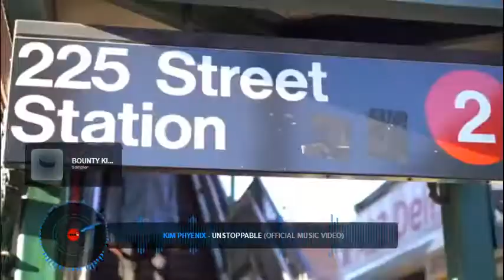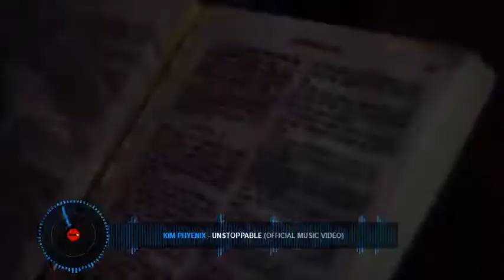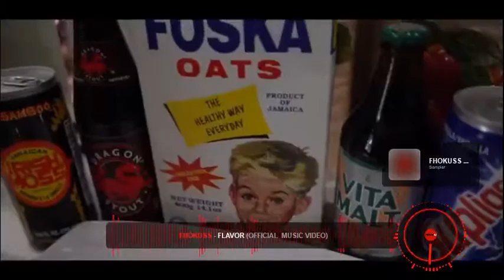MOMENTUM RIDDIM VIDEO MIX TAPE DJ SIBOUNTY ANG SOUND 2020 GUINEP STAIN RECORD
Bad nuh bumbo Check it Right now ANG Sound Video Mix Tape 2020 Momentum Riddim Guinep Stain Record 💥💥💥💥💥💥💥🇯🇲🇬🇲👌